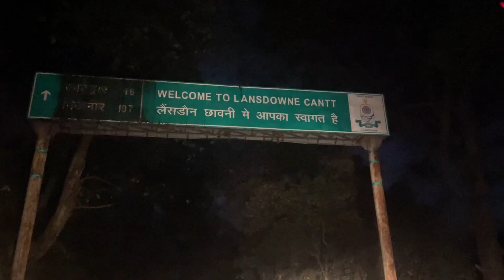Devprayag Sangam | Complete Guide | Never seen before | Lansdowne Tour | MK Vlogs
Hi Guys,